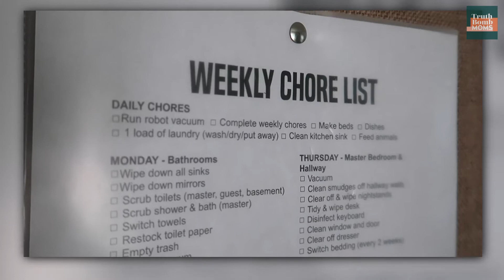3 Tips For A Tidy House With Kids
“We are talking laundry that has literally quadrupled… dirty dishes that have absolutely no concept of chill-mode… strewn toys that I swear to you have the ability to multiply when I’m not looking…”

With 5 bodies in her house 24/7, mom of 3 @TheMrsFarrington had to find a way to stay afloat in a sea of housework. Which of her tidying tips do you follow at home? 🧹🧺